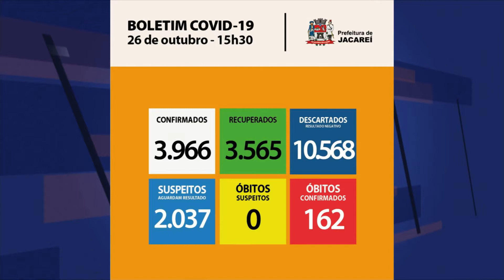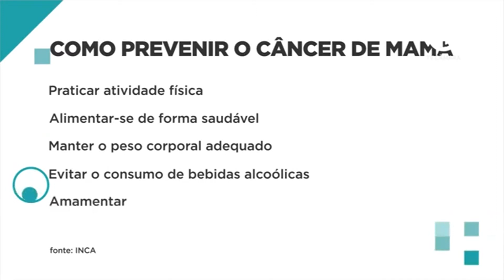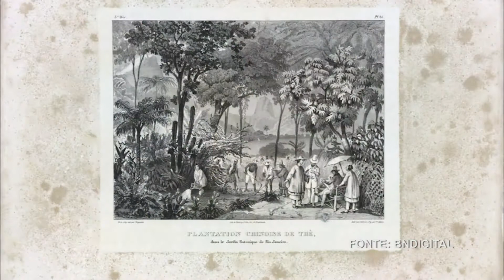NJ | Edição do dia 27/10/2020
Confira o Notícias de Jacareí de hoje!